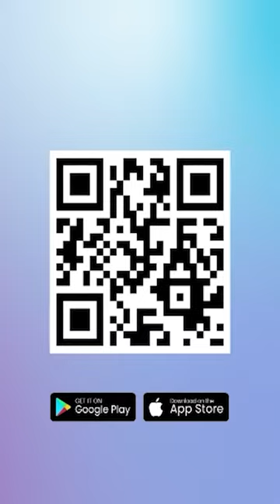Ditarik dari Gaza! Tentara Elit IDF Brigade Givati Langsung DUGEM Bersama DJ Raphi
TRIBUNJATIM.COM - Pasukan Pertahanan Israel (IDF) menarik tentara elit dari Jalur Gaza.

Rupanya, keputusan itu justru disambut gembira oleh tentara Israel.

Bahkan mereka langsung berpesta dan dugem seusai pulang dari Jalur Gaza.